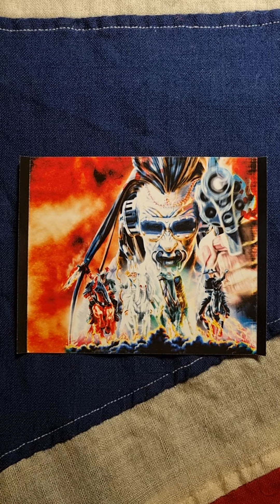Megadeth - United Abominations (2007) (CD)